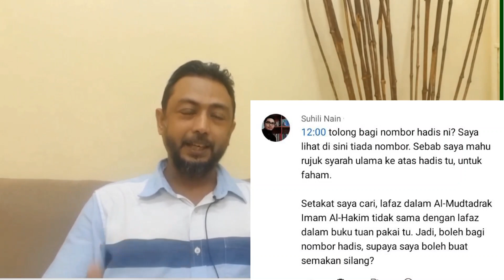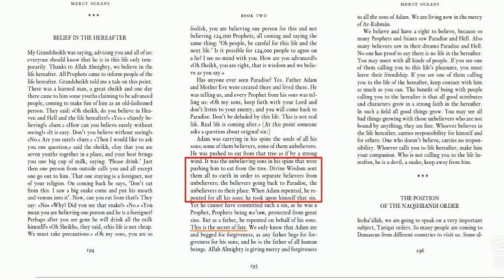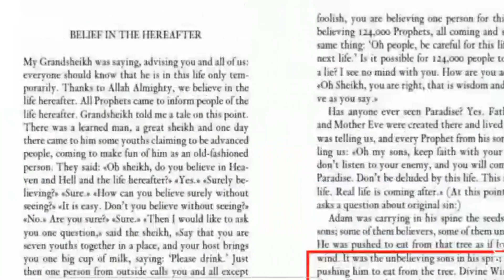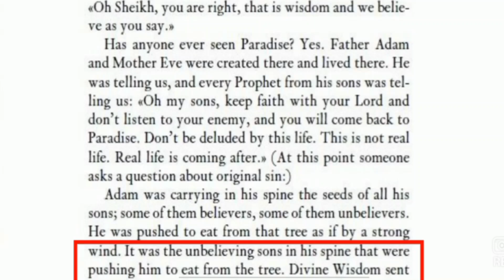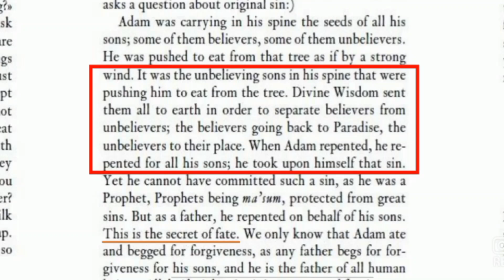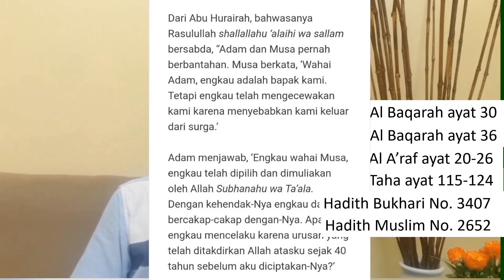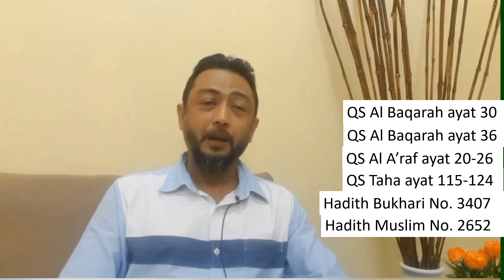ORIGINAL SIN SHEIKH NAZIM? PEMBETULAN SENDIRI & KESILAPAN USTAZ SALMAN & SUHILI NAIM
Pembetulan Ulasan Original Sin terbalik Sh Nazim (Tarekat Naqsyabandiah Al Aliyyah) dari siri sebelumnya.
Ustaz Salman Ali & Suhili Naim masih salah